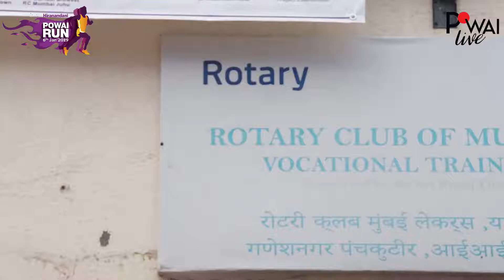Beyond the Run Women Empowerment in the neighbourhood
12th November 2018:

The Rotary Club of Mumbai Lakers with Stree Mukti Sanghatana inaugurated a new women's' counselling centre at Powai. The centre enables women and their families to blossom and grow through various sessions and support groups. It is a step forward towards empowering the women in and around Powai.

The Powai Run this year supports Women Empowerment. Come, run and support all the women in your life for a better future!